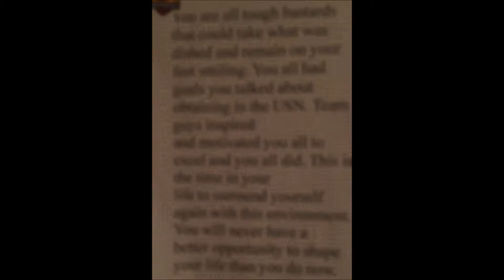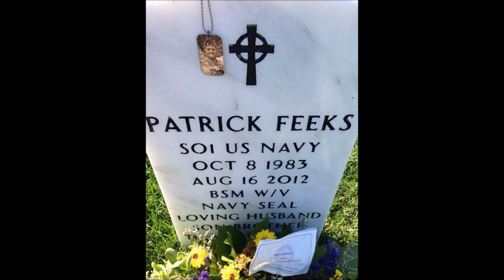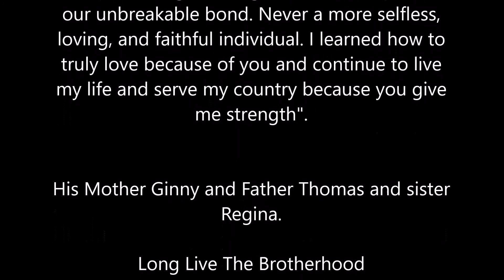Navy SEAL Patrick D. Feeks - Honor The Brave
Honoring my friend Patrick, his wife Emily and his beloved family.
Patrick's Memorial page is kept running by his family and friends in his love and memory.

About K38:
Shawn Alladio-Lead Instructor
K38 training programs evolved over the past 26 years; and is the recognized global leader for PWC standardization, methods and best practices.  Along with a cadre of professional NSBC and NASBLA boating safety instructors, K38 teaches Personal Watercraft and Rescue Water Craft courses in swiftwater rescue, big wave surf safety, PWC competitions, flood, open water, surf and disaster management for occupational lifesavers.  K38 Maritime provides services for the Law Enforcement and Military communities